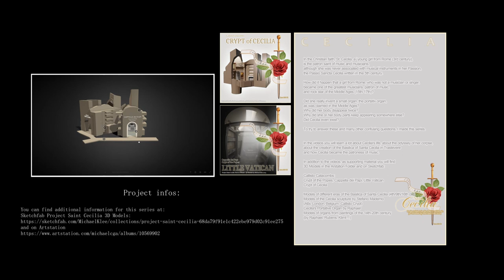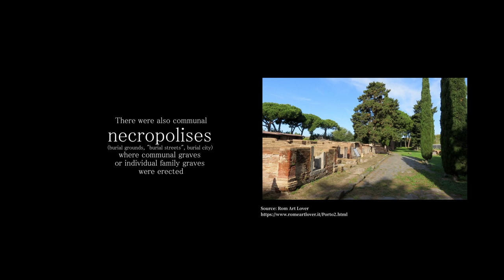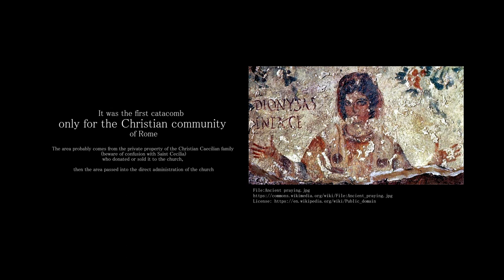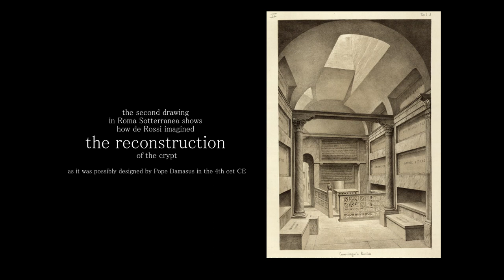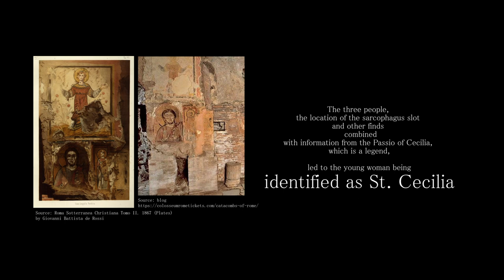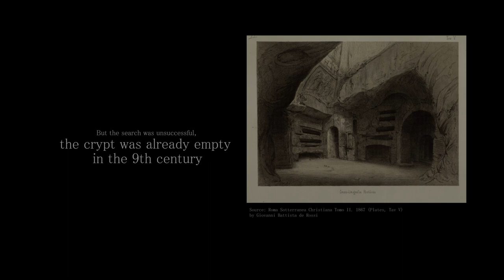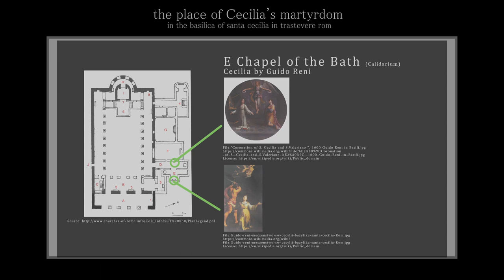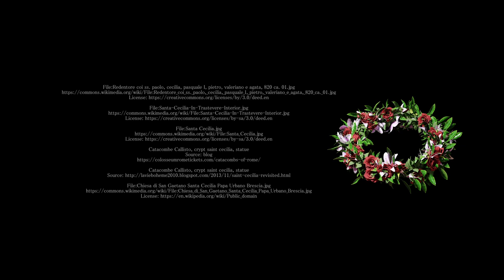Saint Cecilia Patron of Music - Part 2 - Crypt of the Popes - Crypt of Saint Cecilia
The Holy Virgin Martyr Cecilia is the patron saint of church music, music and musicians.

In the Middle Ages she is sometimes even mentioned as the inventor of the portative organ (a small organ that can be played and carried by one person)
Although Cecilia never played an instrument or was a singer.

Her historicity is debated and her martyrdom is classified as a legend.
According to the Passio Cecilia, she lived in Rome (Trastevere) in the 3rd century and was baptized into Christianity as a young girl.

At the end of the Passio, Cecilia suffered death by the sword because she would not renounce her faith.

As in the middle ages the number of holy virgin martyrs increased, the church looked for ways to identify them visually, searching for fitting attributes for the saints.

Palm branches, roses or lily wreaths, swords or martyrs' crowns were no longer enough to mark them out.

In the 14th and 15th centuries, painters from Holland, Flanders, Belgium, northern France and Italy began to paint Cecilia with an organ (as a necklace, on the floor, in the background in her hand) as her attribute.

This was quickly followed by paintings of Cecilia with other instruments such as violin, harp, zither, cello ...

Since then, Cecilia has been firmly associated with music and has sometimes even been painted as a musician in the midst of large orchestras on earth or in heaven, accompanied by singing or playing angels.

The image of Cecilia as a musician was now spread.

In search of the history of the organ, I would like to use this Cecilia series to illuminate as many aspects as possible that led to a saint from Rome from the 3rd century, who may never have played an instrument, becoming one of the most revered musicians and patroness of music .

The focus is on music or musical instruments(organ) that were created in the surrounding and connection with Saint Cecilia.

Cecilia is most often painted with the organ as an instrument, with the Porativ organ or with the Positive organ.

I didn't find any pictures of Cecilia with the Hydraulis, which was proven to have already existed at Cecilia's time.

If you want to connect an organ with Cecilia, the Hydraulis would fit best historically.

The positive organ, which is a further development of the Hydraulis, was still in the development phase at that time (first mentioned by Julius Pollux) and there is no such thing as a Portativ organ Information at this time.

The Hydraulis was played at weddings at that time, but also at the cruel events in the Colosseum where Christians were also executed, which in turn speaks against the use of the Hydraulis in the Christian community at that time.

Cecilia as a musician was a huge inspiration in art that no one could ignore.

Be it Raphael, Rubens, Reni, Domenicho, Gustav Klimt, almost every painter published a picture of Cecilia with a musical instrument.

Cecilia is listed as a patron of music organizations worldwide and is illustrated as a musician on huge, beautiful stained glass windows in Canada, the USA, Mexico, Brazil ...

From the 9th to the 14th centuries, images of organs can be found in religious books such as the Psalter. Since the first music theory books and music encyclopedias were only published very late in Europe (~1500), this paintings from Cecilia as Musician offers an excellent opportunity to research the further course of organ history (as long as the paintings are realistic enough).

The story of Cecilia as a musician offers many aspects that need to be taken into account, so I ask you to see the entire series in order to conclude an assessment or theory

00:00 Intro
00:22 The Burial of St. Cecilia
02:08 Catacombs of Rom
04:55 Callisto Catacomb
06:00 Crypt of the Popes
07:47 Crypt of Saint Cecilia
11:11 The mysterious rediscovery of Saint Cecilia
16:35 sources